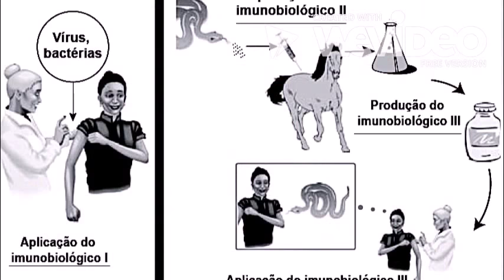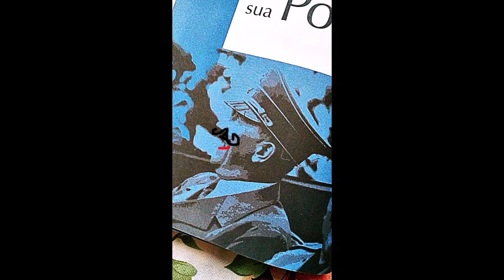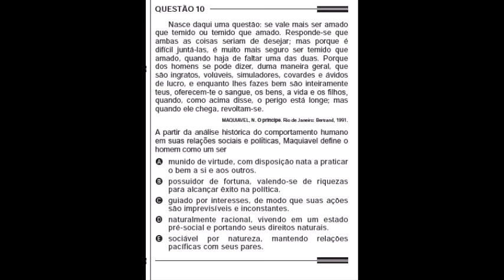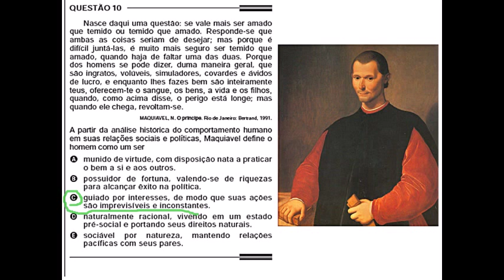Enem 2013 - questão 10-resolução de humanas caderno azul primeira apli-